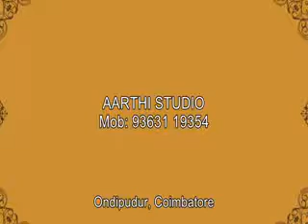A. Kaliyamurthy CODISSIA 1